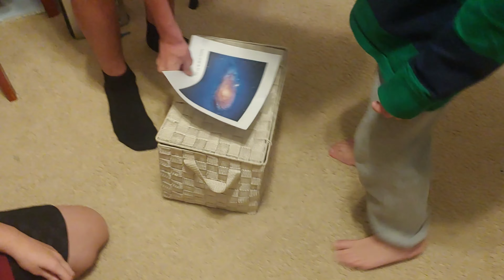Alex turns 14!